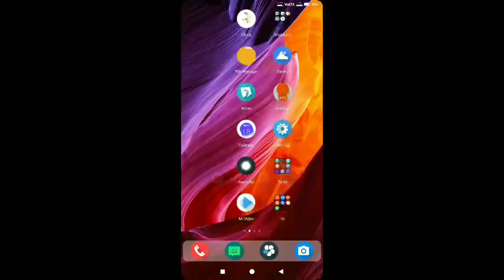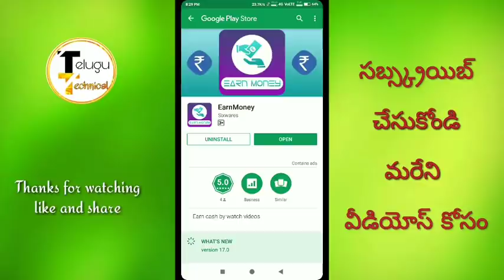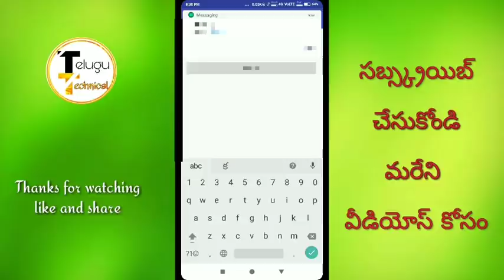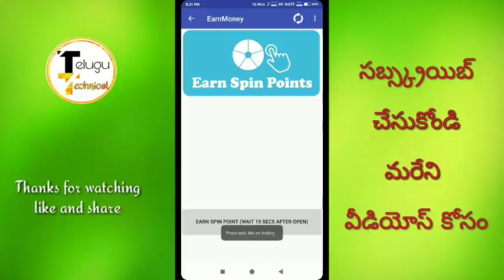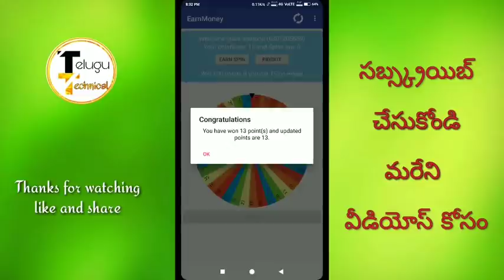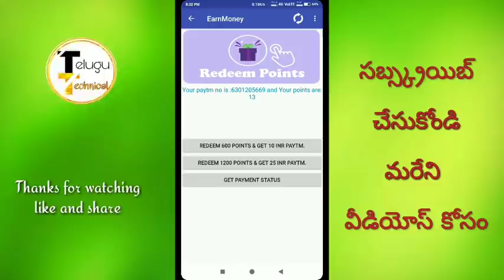How to earn paytm cash by Spin every day in telugu డబ్బులు సంపడిఁఛన్ది ఈ ఆప్ తో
Telugu technical

Link

📲 *Install LuckChance  app and earn daily 5000Rs.*

🎁 *Try your luck to win prize*🎁

💰 *Bid to win auction and get reward on each bid.* 💰

💰 *Many other option to get reward and win prize* 💰

👉🏽 *INVITE FRIEND TO GET INSTANT 200 & 12 LEVEL TEAM INCOME*
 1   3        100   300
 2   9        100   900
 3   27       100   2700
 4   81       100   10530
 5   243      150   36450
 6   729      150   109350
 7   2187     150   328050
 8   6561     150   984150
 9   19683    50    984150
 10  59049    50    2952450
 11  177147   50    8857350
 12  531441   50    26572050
 *This is monthly team income chart.

TELUGUTECHNICAL